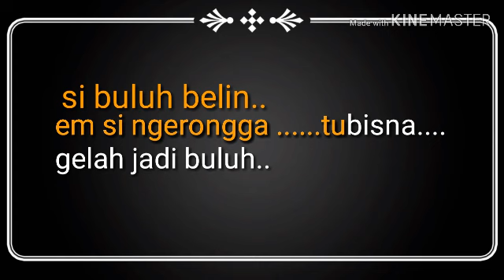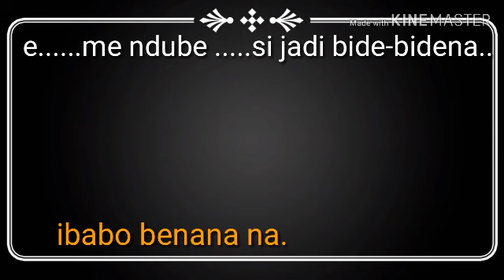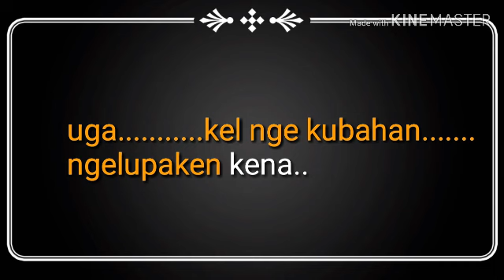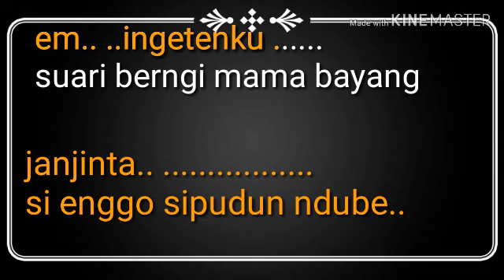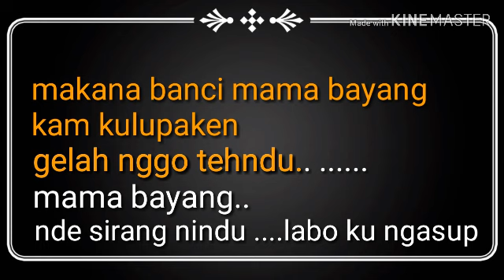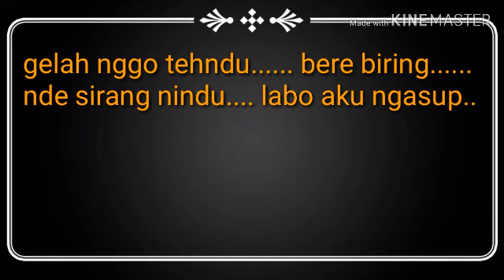URATNA RONGGANA _ Karaoke _ cewek